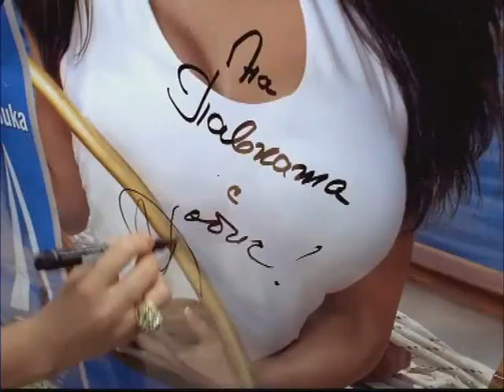Преслава в реклама на Мастика карнобатска, 2007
Реклама на Мастика карнобатска 2007